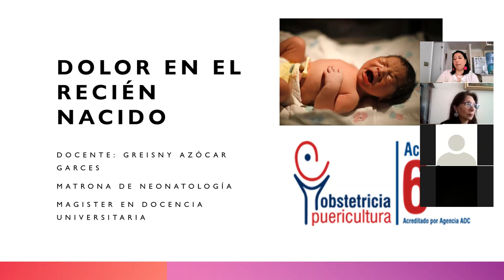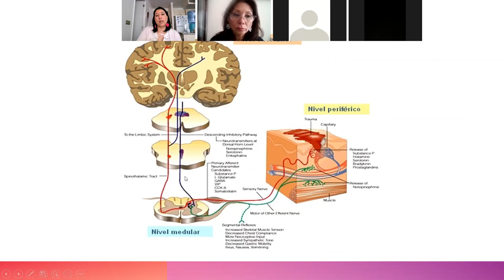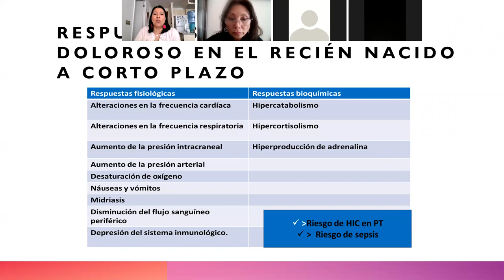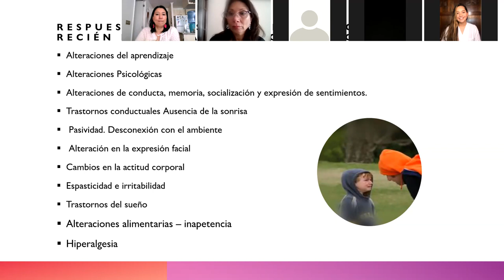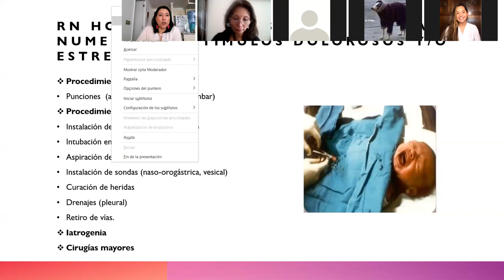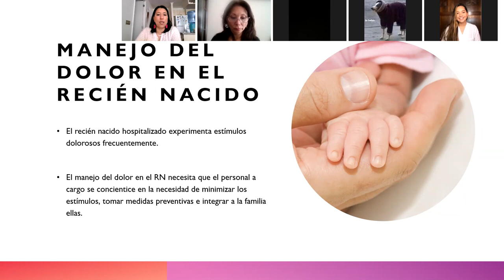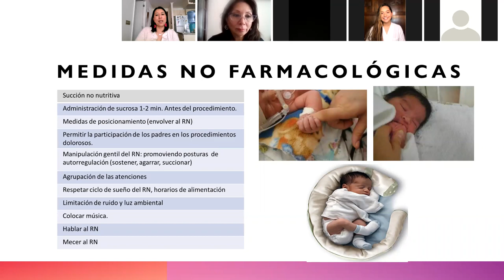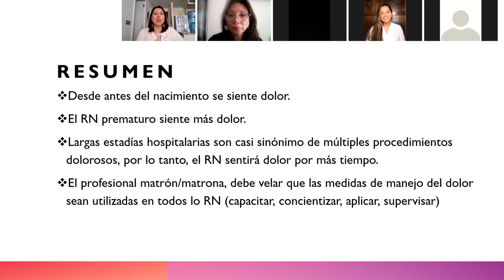Manejo del dolor en Recién nacido